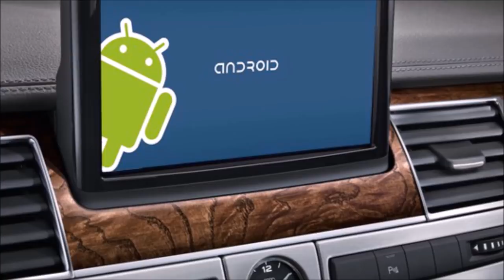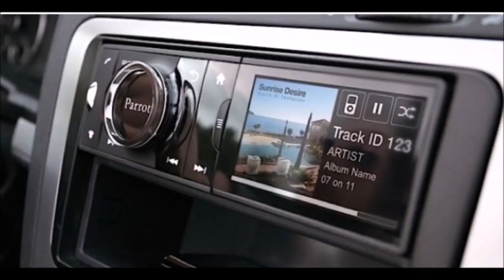CES 2014: Open Auto Alliance (Android-Powered Cars)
An expected auto alliance backing Google's OS (Android) is unexpectedly broad, including Audi, GM, Hyundai, and Honda. The first Android vehicles will arrive this year!